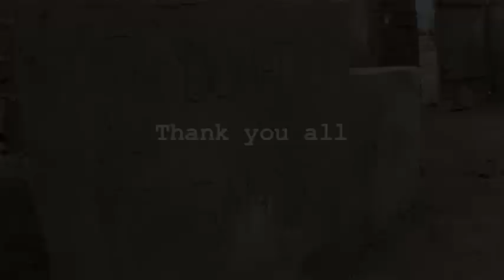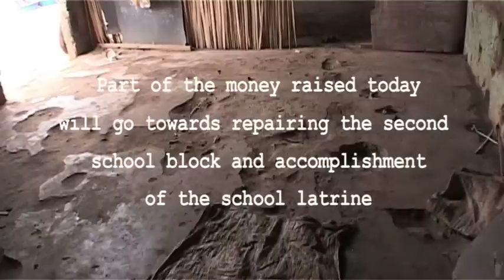Ganda Foundation installs a tap water system